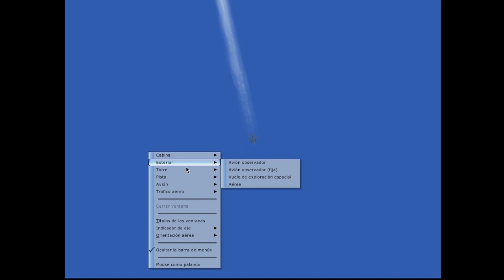AEROMEXICO BOEING 737-8 MAX Teterboro Airport (USA)-Ciudad Juarez International Airport (MEX)